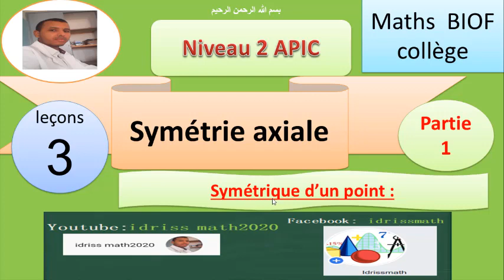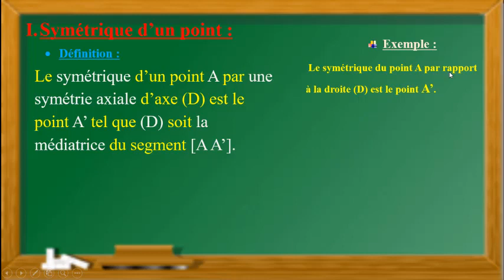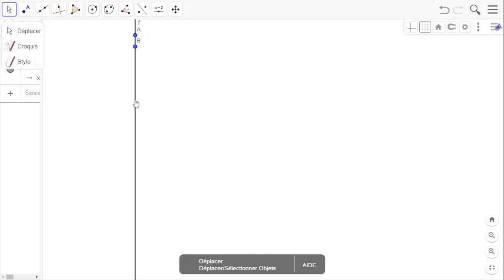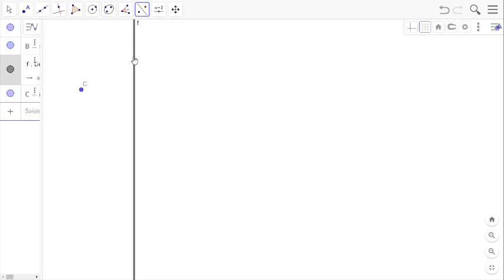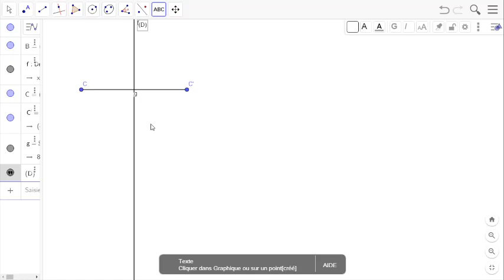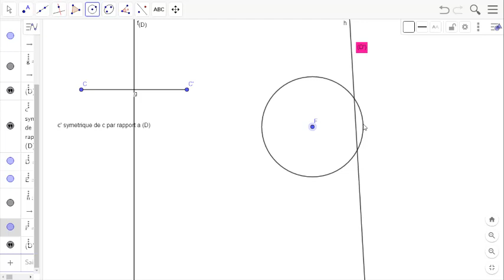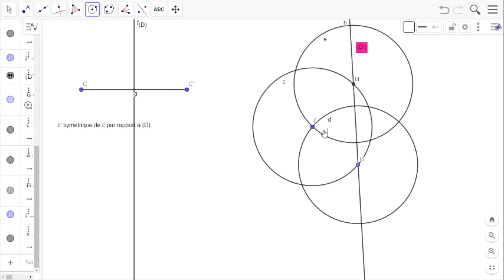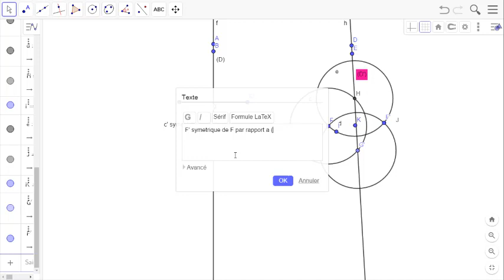symetrique d'un point definition et app avec geogebra 2APIC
برنامج جيو جبرا  مماثلة نقطة
الثماثل المحوري